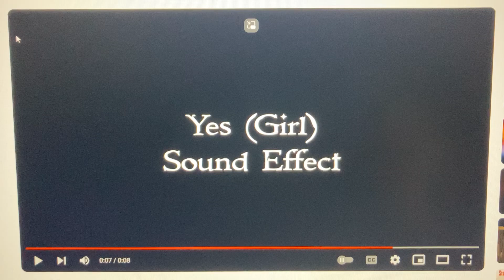Should I Rant On ReginaTheAngel?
Yes That’s Because ReginaRobloxShow Is An P3d0ph!l3 Since Regina Did Ships Miyuki Hoshizora & Touya Aoyagi & Kanan Matsuura Randy Cunningham In DeviantArt, No Kidding That Was Regina Did Ship Miyuki & Touya

I’m Going To Rant On ReginaTheAngel/ReginaRobloxShow On My Episode 2

Don’t Credit To ReginaRobloxShow/ReginaTheAngel.